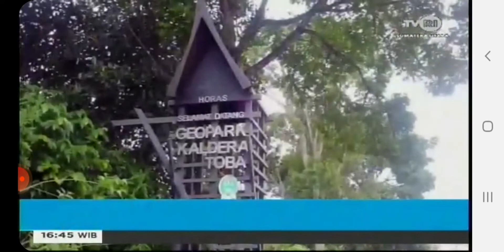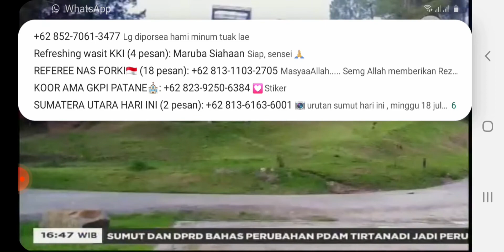Objek Wisata Kaldera Kabupaten Toba